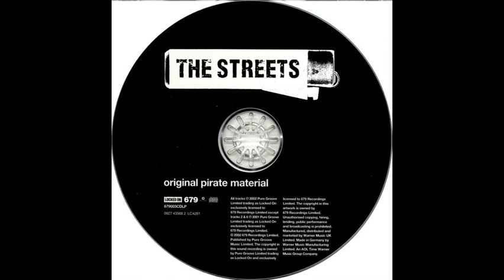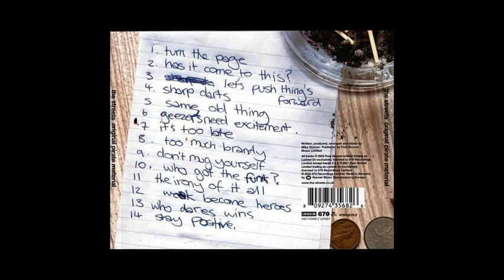STAY POSITIVE (BY THE STREETS)